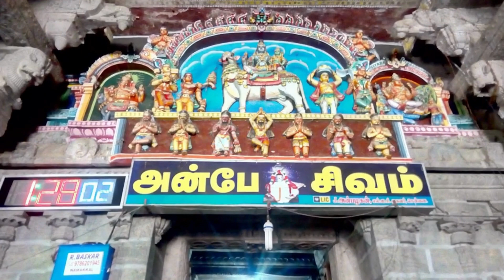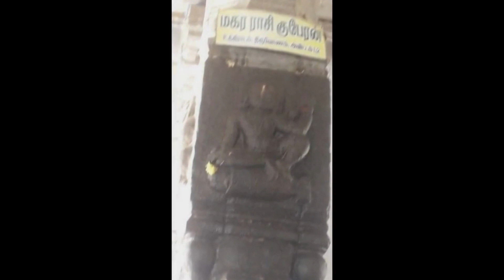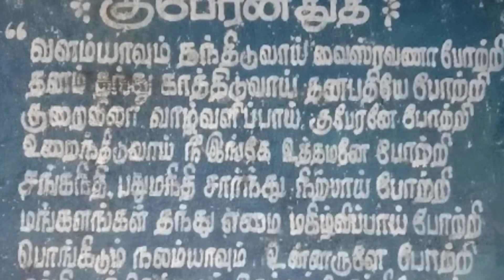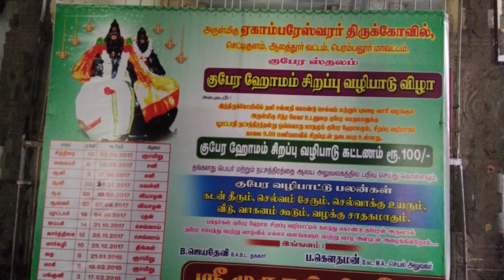செல்வம் அருளும் ஏகாம்பரேஸ் வரர் கோவில் - செட்டிக்குளம்